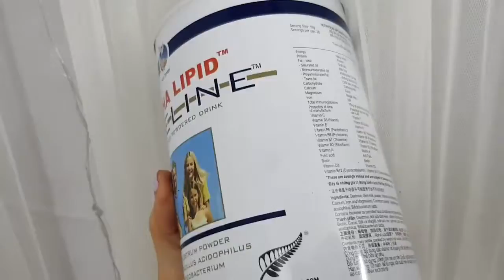Vì sao Alpha lipid lại là lựa chọn ưu tiên hàng đầu về dinh dưỡng miễn dịch.?!|| lh 0987.937.172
💝 Chuyên mục người nổi tiếng:...Kim Huỳnh...
🤔 Vì sao Alpha lipid lại là lựa chọn ưu tiên hàng đầu về dinh dưỡng miễn dịch. ?!

- Dinh Dưỡng Miễn Dịch- Bổ sung Kháng thể chủ động bằng đường uống